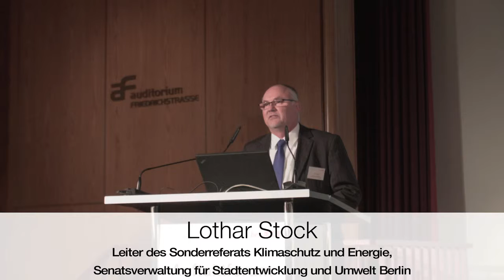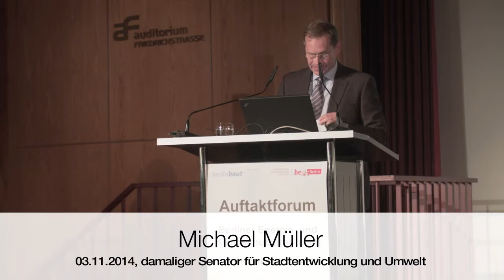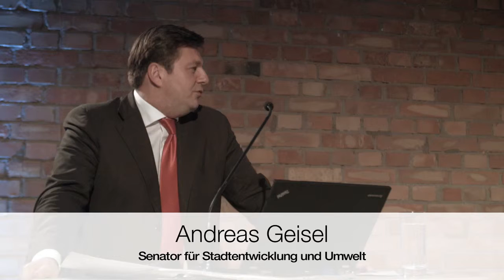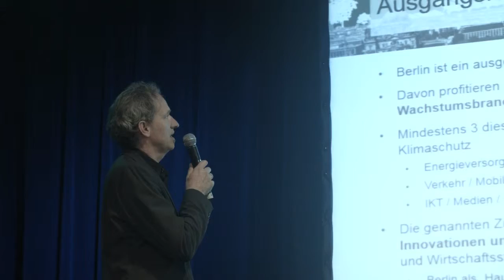BEK Abschlussveranstaltung 01.12.2015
Der Beteiligungsprozess zum Berliner Energie- und Klimaschutzprogramm (BEK) - ein Rückblick